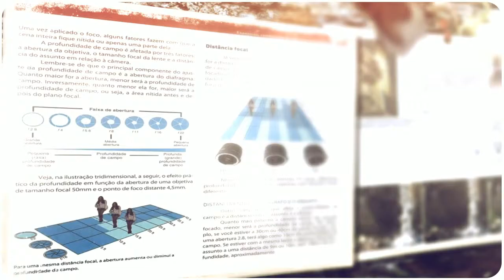Livro Escola de Fotografia - Versão 2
Melhore suas fotos. Aprenda o segredo da boa fotografia. O livro Escolha de Fotografia é um curso completo para fotógrafos iniciantes e para quem já fotografa mas quer melhorar sua técnica.